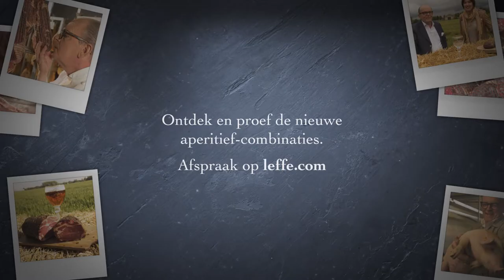Episode 4 - Ontmoetingen met Michel Van Tricht - Leffe Royale & Coppa Brasvar